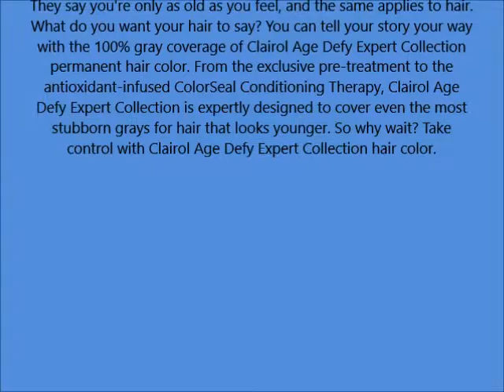Clairol Age Defy Expert Collection, 5 Medium Brown, Permanent Hair Color, 1 Kit